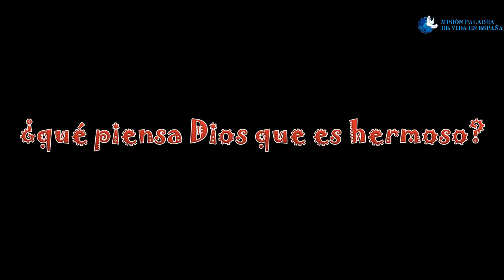Meditación ¨Belleza¨ - Jueves 16/07/2020